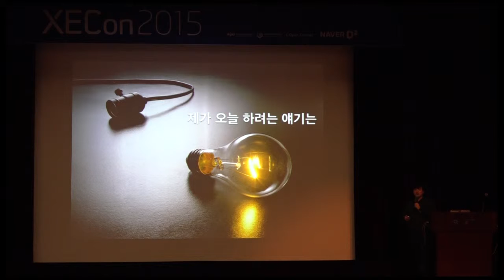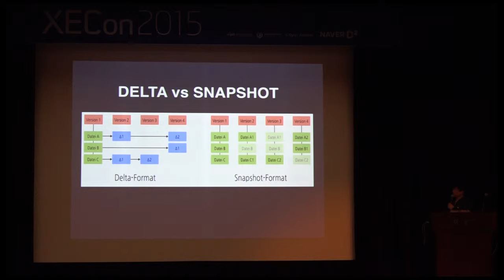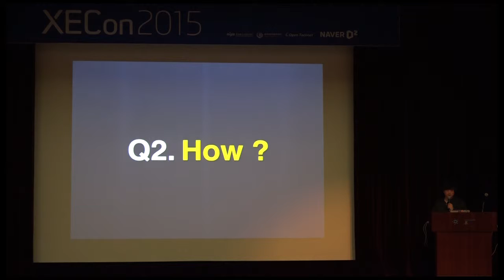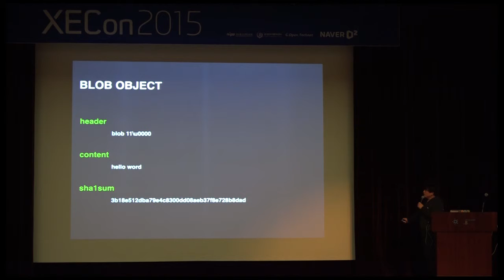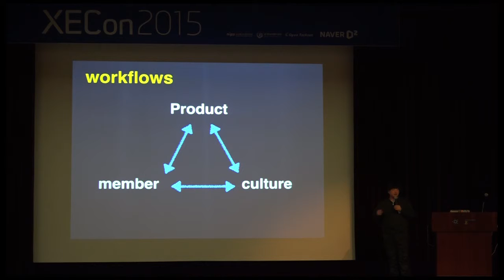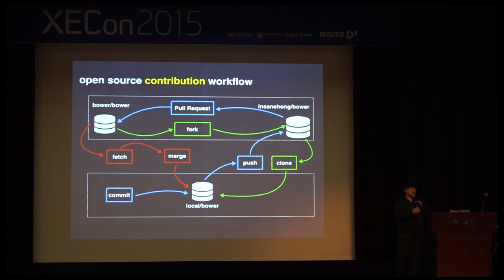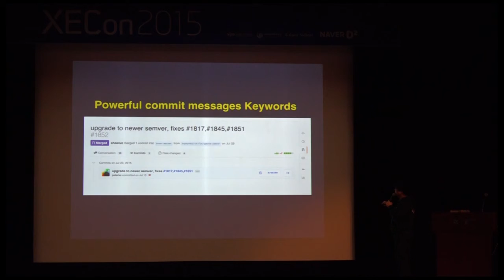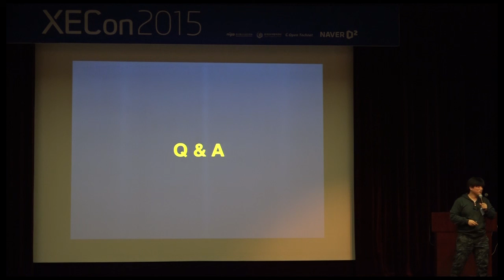XECon2015 :: [1-3] 김덕홍 - Git Workflow with GitHub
Git에 대한 소개 및 간단한 사용법, 그리고 GitHub과 어떻게 유용하게 연동해서 사용할수 있는지에 대해 소개합니다.